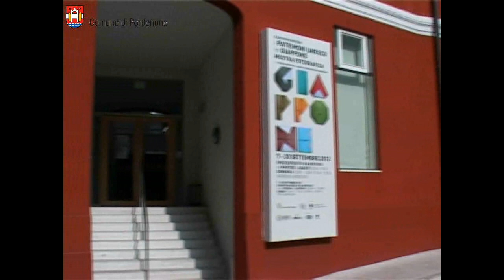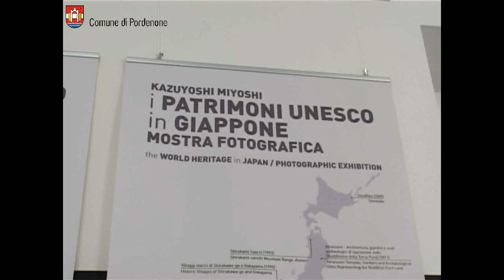Mostra "I patrimoni Unesco in Giappone" inaugurata a Pordenone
L' Assessorato alla Cultura del Comune di Pordenone assieme alla Polisportiva Villanova, contestualmente alla manifestazione sportiva di Judo Kata e a Pordenonelegge, che si svolgerà negli stessi giorni, farà un omaggio al Giappone e alla sua cultura millenaria.
Lo farà attraverso una mostra fotografica, allestita negli spazi Espositivi di via Bertossi dal 7 al 30 settembre, dedicata ai Patrimoni Unesco del Giappone, ovvero a quei siti che per le loro caratteristiche storiche, artistiche e naturali sono considerati patrimonio non solo della nazione nipponica, ma di tutta l'umanità.
Evento è organizzato da Comune di Pordenone e ASD Polisportiva Villanova Judo Libertas
In collaborazione con Istituto Giapponese di Cultura, con il patrocinio del Consolato Generale del Giappone a Milano.